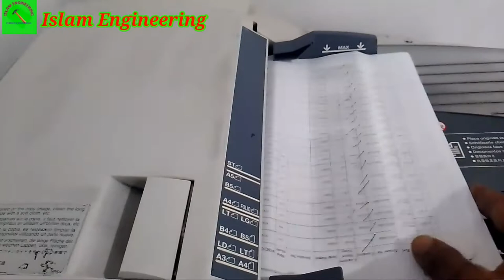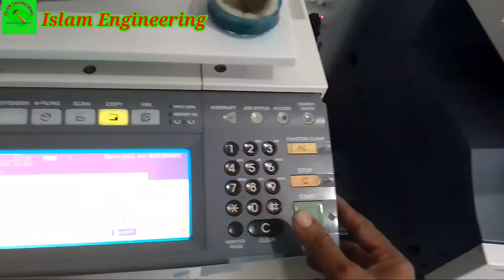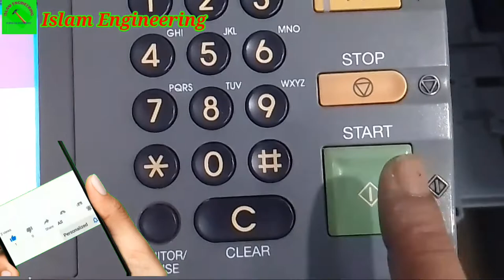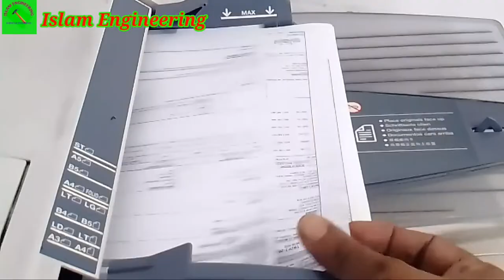PHOTOCOPY MACHINE paper jam সমস্যা এবং সমাধান in ADF Case তোশিবা 452,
This video I'll show you,Photocopy machine paper jam  সমস্যা এবং সমাধান in ADF Case Toshiba 452 or Toshiba 452 photocopy machine problems and solutions in ADF Case or Photocopy, you can learn Paper jam means or Paper jam error and Photocopy shop near me,
Also show ,Toshiba photocopy machine problems and solutions
Copier machine or Toshiba Photocopy machine,
You also know,Photocopy machine function or How to use the copy machine and How to use the photocopy machine,

This channel  made various tech videos and provide  instruction of useful everything.
It is make for entertainment and educational purpose not commercial.

Equipment:- toshiba e studio 452 photocopier,

My another channel
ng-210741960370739